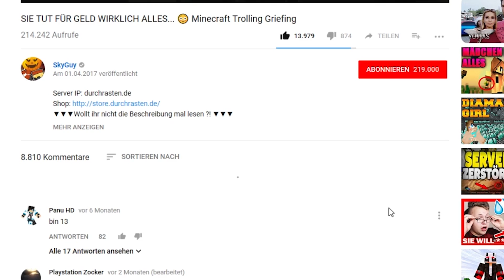*SCAMMER ERWISCHT* ER KLAUT meine DIAMANTEN (Verboten)😡